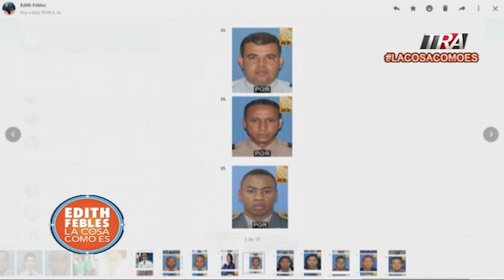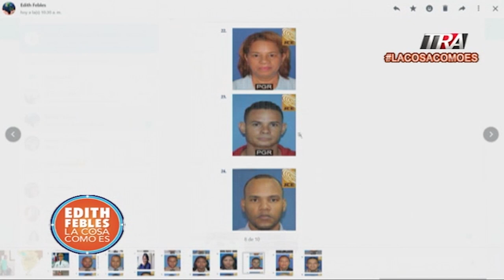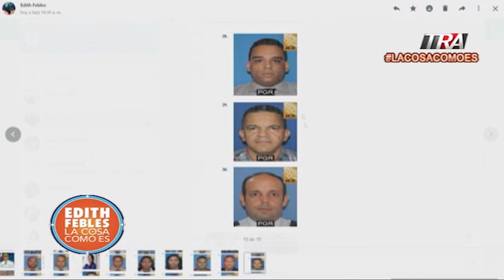Operación Coral: Desde Mayor General hasta conserjes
Canal Oficial Periodista Edith Febles